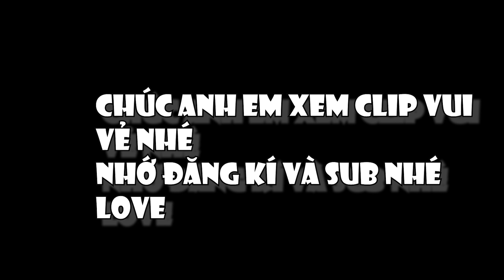Thánh xui ThienRed đi Tour Vũng Tàu cùng ToanBlack và cái kết nóng phỏng tay ?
Chúc anh em có 1 time xem clip vui  vẻ nhé.
- Video mục đích chia sẽ với anh em về chuyến đi Tour xa cho anh e chưa đi Tour bao  giờ.
Video mang tính chất vui vẻ không quạo cho anh em đi Tour và nhớ đừng để bi bắt nha anh em.
-Vũng Tàu hiện tại rất là căng,, công an đứng rất nhiều ở ngoài mặt đường củng dư đi chuyển khá nhiều.
- Anh em có chơi xe độ thì hạn chế ra ngoài Vũng Tàu vì bây giờ vũng tàu rất căng
.-Toan Black và Thiện Red có bị bắt tại vũng tàu rất may anh em không bị sao và giải quyết nhanh gọn.Chúc anh em có 1 time xe clip vui vẻ.
► Tôi luôn tôn trọng người làm video nên bạn có bất kì vấn đề nào liên quan đến bản quyền âm thanh hình ảnh, vui lòng liên hệ mình qua email để cùng nhau thống nhất cách giải quyết.
Thanks

© Copyright by ToanBlack  ⚠ Do not Reup ⚠